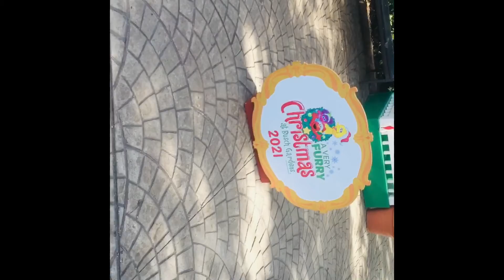KAI’S BIRTHDAY SURPRISE! 😀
Facebook group(s): Moms of Tik Tok

About me:
I am a mom to a beautiful son who discovered while pregnant that I had severe medical issues. Follow me as I document my journey back to health. Along the way I will share my faith, pieces of my life and hopefully some laughs. Thanks for joining the Live By Design family. ❤️

Products I’m using:

Water Bottle (I’m trying to drink 4 of these daily)

Vitamin D3 5000iu (I take 2 daily)

Turmeric (I take 1 daily which is about 600mg)

Serrapeptase (1 daily but consult your doctor first)